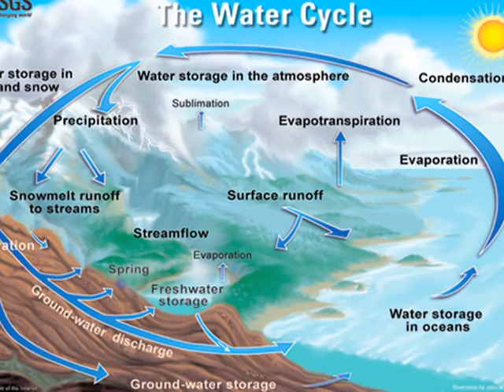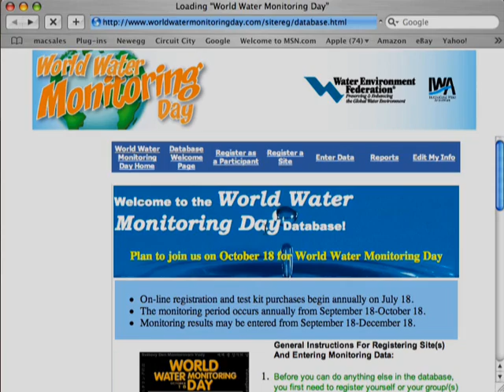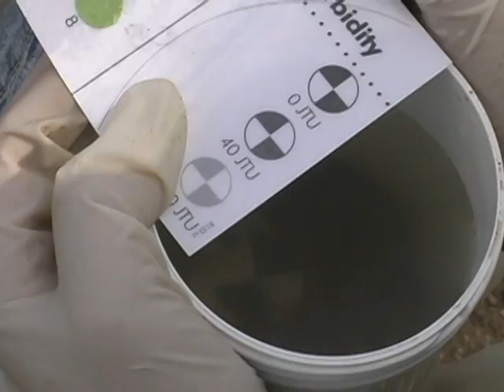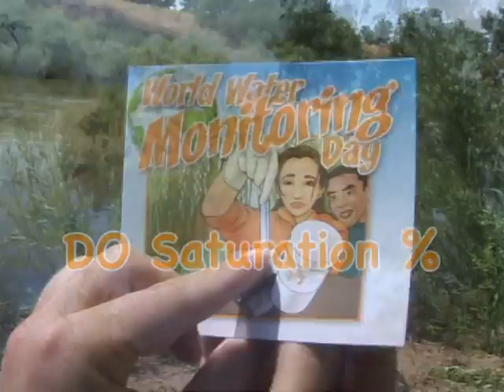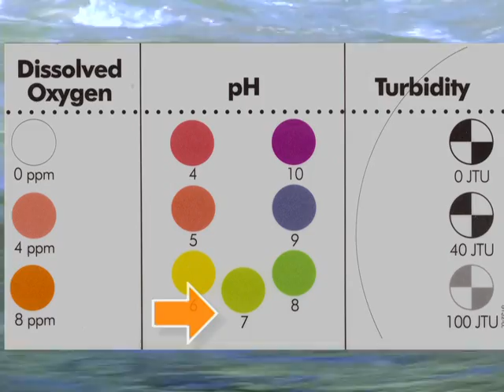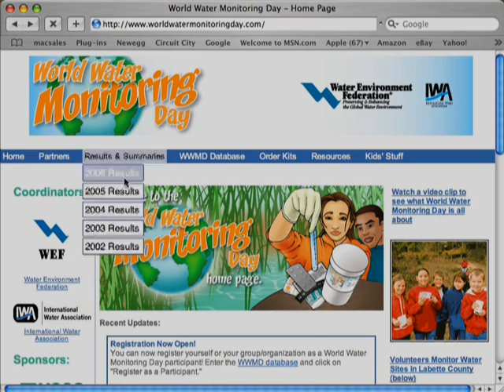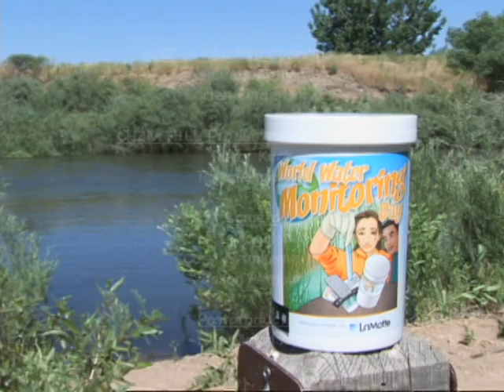World Water Monitoring Day - Promotional & Instructional Video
World Water Monitoring Day™ is an international education and outreach program that builds public awareness and involvement in protecting water resources around the world by engaging citizens to conduct basic monitoring of their local water bodies.

In 2010, over 200,000 people in 85 countries monitored their local waterways. Celebrate with us on September 18, or host your World Water Monitoring Day anytime from March 22 until December 31!

Learn how to test water for pH, dissolved oxygen, turbidity (clarity), and temperature by using the WWMD test kit.